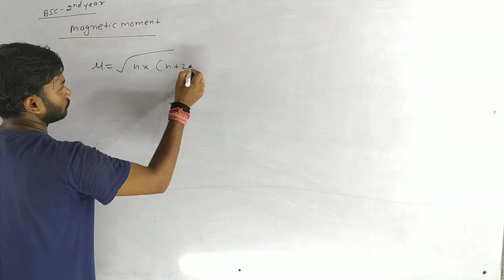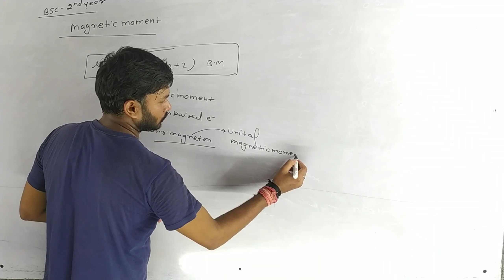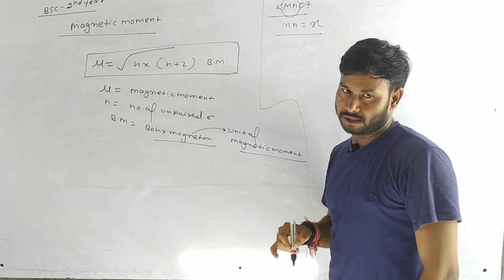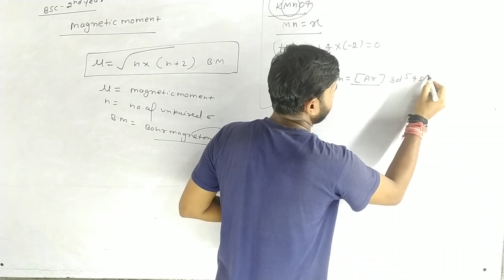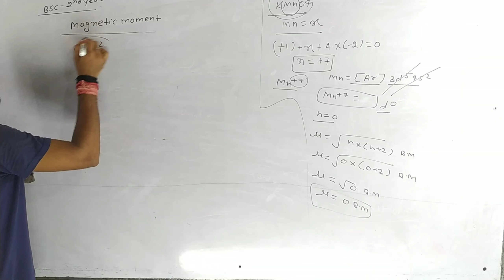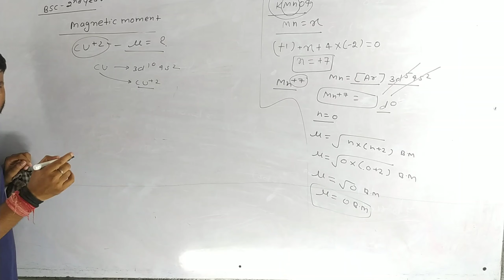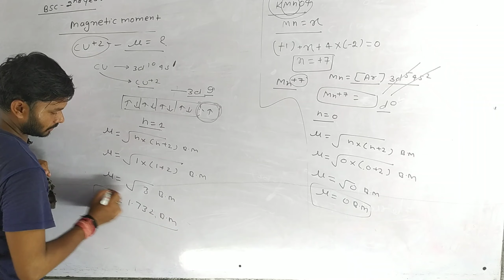D-block//element of first transition series//inorganic chemistry//V.K.sir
inorganic chemistry

D-block

L-5